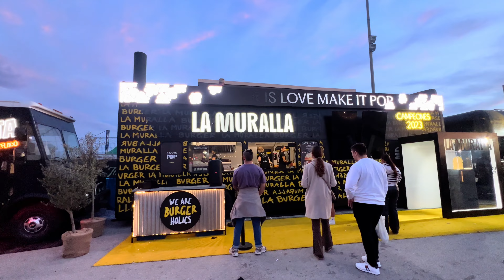Ultimate Burger Experience at The Champions Burger, Alicante | 2024 Travel & Food Guide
Welcome to the ultimate burger adventure at The Champions Burger in Alicante! 🍔🌟 This video is your all-in-one guide to enjoying one of the most delicious events in Alicante, featuring exclusive behind-the-scenes looks, tastings, and much more. If you're a foodie or just love exploring new destinations, you don't want to miss this!

🎬 In This Video You’ll See:

- A detailed walkthrough of The Champions Burger festival, highlighting the best stalls and what makes each burger stand out.
- Insights from local chefs and participants giving you the inside scoop on this gastronomic extravaganza.
- Top picks for the best burgers of the event—get ready to drool!

📍 Alicante Must-See Attractions:

Alongside our burger festival tour, we’ll show you the most iconic places in Alicante. We delve into 'Alicante places to visit,' plus tips on 'what to see' and 'what to visit' for maximizing your trip.

🗺️ Alicante Travel Guide:
Enhance your visit to Alicante with our handy travel tips, covering everything from local cuisine to cultural hotspots. Make your travel planning easier with our targeted advice and recommendations.

🔗 For more details on The Champions Burger event, check out The Champions Burger Official